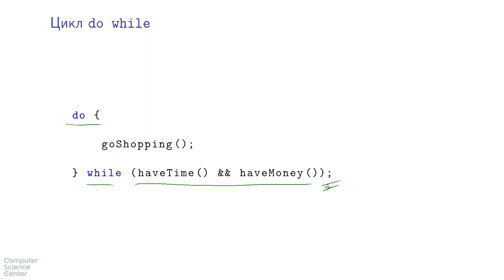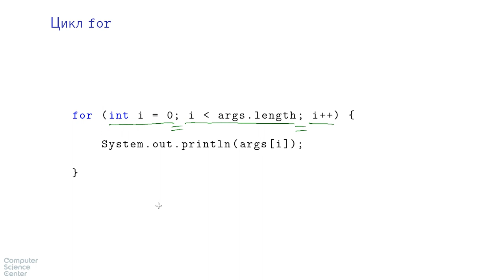Базовый курс Java - #30 урок. Циклы